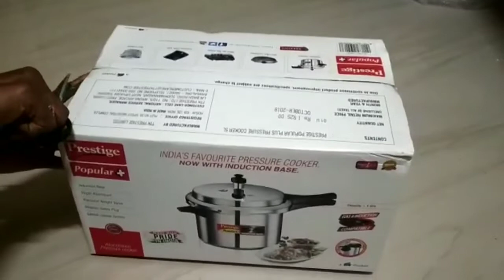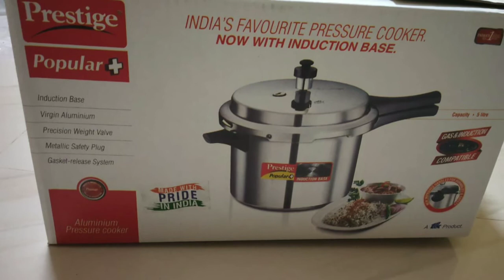Unboxing, review and advantage of my new 5 L prestige popular pressure cooker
Prestige pressure cooker review and advantage | Important safety precautions of pressure cooker.

Amazon link

For 3 litre prestige pressure cooker

For 5 litre prestige pressure cooker

Sanjana channel.